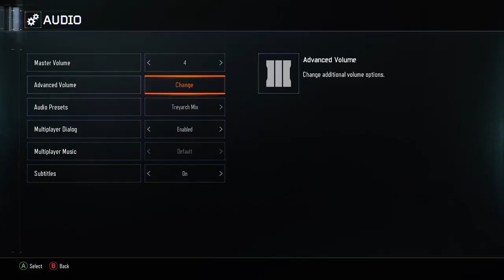I DID IT!! Black Ops 3 Zombies Der Eisendrache All Bows 1 Game SOLO!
I finally obtained all of the bows in one game solo! Hope you all enjoy!
PS: Edited version of the video will be out later.